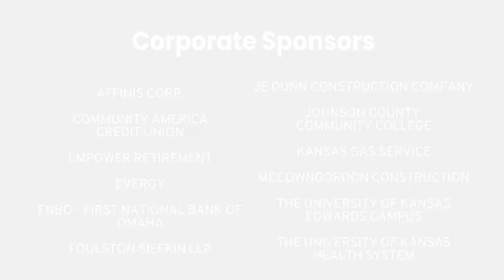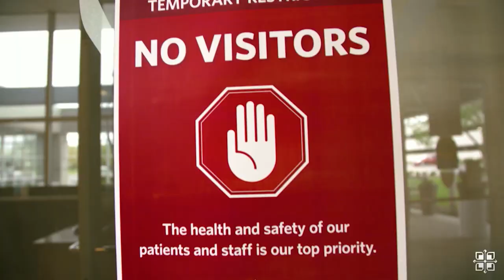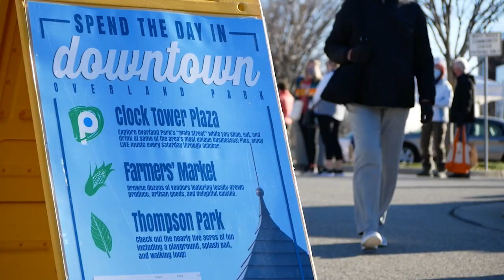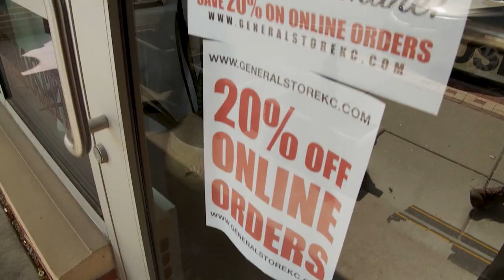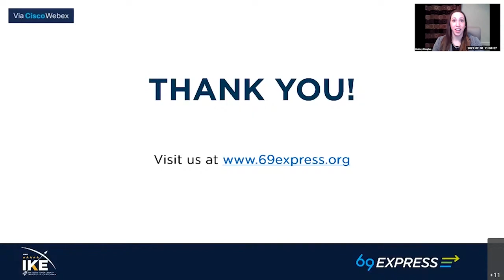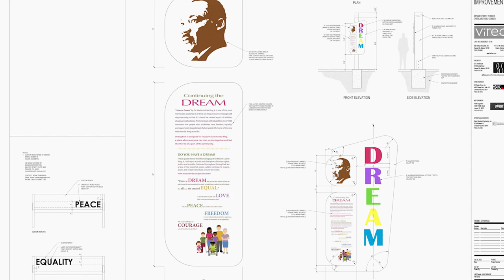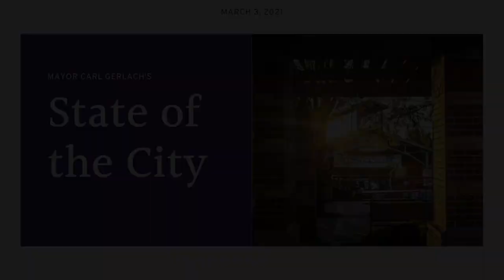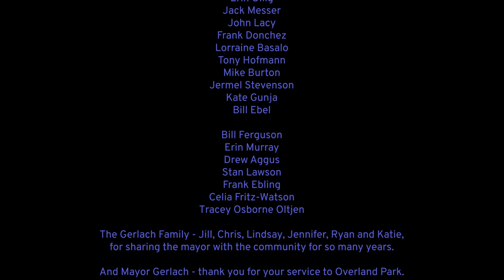2021 Mayor’s State of the City Address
The Overland Park Chamber proudly presents the 2021 Mayor's State of City Address featuring Mayor Carl Gerlach. Join us to hear from Mayor Gerlach about what's in Overland Park's future and see the path city leaders have taken to bring about 60 years of success and build the city's reputation as one of the best places in the country to live and work. The Mayor will provide a recap of 2020 and future plans for 2021.